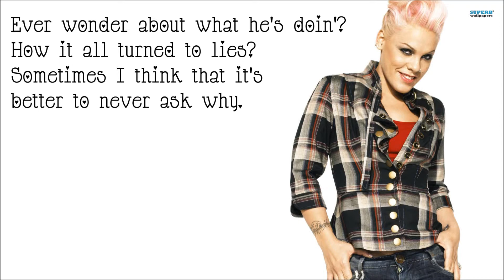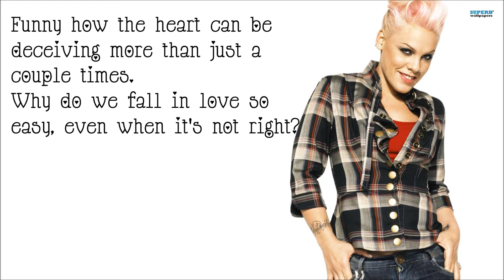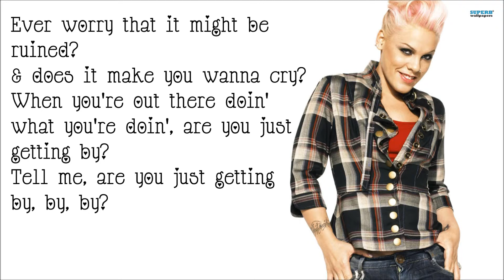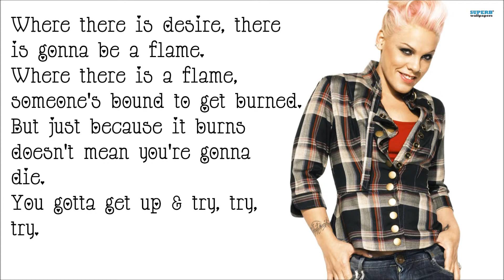Try - P!nk (Lyrics)